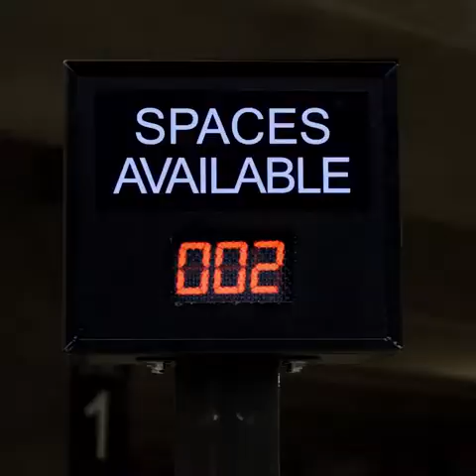DAVID URANKAR Mustang BULLITT Video Trailer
With a little bit of fun at the presentation of the brand new Ford Mustang Bullitt at the Geneva Motor Show.